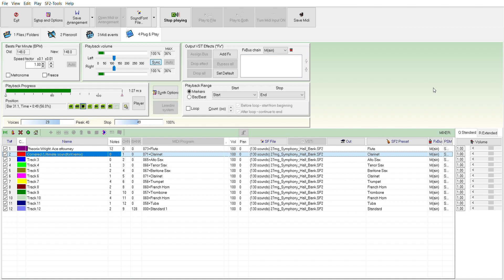Pheonix Wright: Ace Attorney - Cornered (Ultimate soundfont remix)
Tried to give it an orchestral vibe , I hope you enjoy it